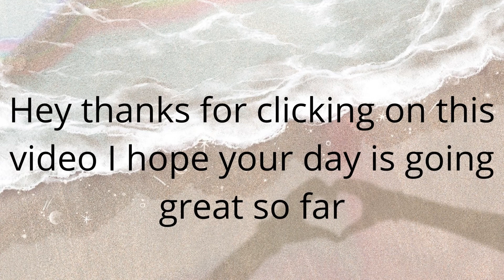Guess the NSB member by their lips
Leave This City By The Change